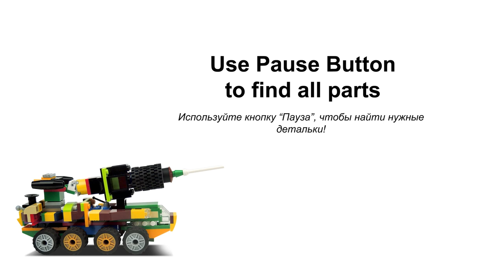LEGO 11014 Military Car ⚔🔫💣 MOC 👍 How to Build Rocket Military Car from Lego Classic 💰 Save Money 💰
170 models from one set Lego Classic 10696.
45 models from one set Lego Classic 10698.
40 models from sets Lego Classic 11014 & 10704.
60 cars from Lego Classic
20 trucks from Lego Classic.
18 military models from Lego Classic.
15 planes from Lego Classic.
10 excavators & tractors from Lego Classic.
10 trains from Lego Classic.